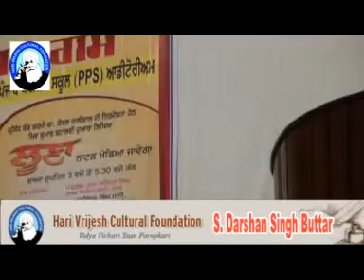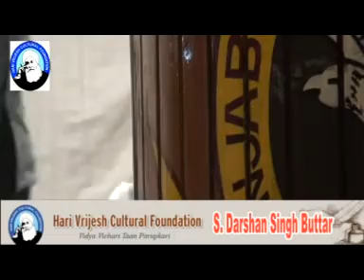B-19 Lecture by Darshan Singh Buttar,,. Seminar by THE NABHA FOUNDATION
On  Great Scholar Bhai Kahan singh Nabha,
Program organise at Punjab Public School,Nabha..17,/8/2011,.